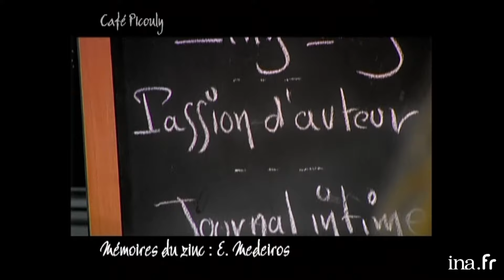Elli Medeiros "J'ai retrouvé mon père" | Archive INA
Café Picouly : émission du 06/10/2006
Depuis le café Charbon à Paris, Daniel PICOULY présente cette émission littéraire et culturelle composée de différentes rubriques au cours desquelles il reçoit plusieurs auteurs ou personnalités du monde littéraire et du spectacle.

 MEMOIRES DU ZINC : interview d'Elli MEDEIROS.
 La chanteuse évoque sa carrière, ses centres d'intérêt et fait la promotion de son album "Elli Medeiros".